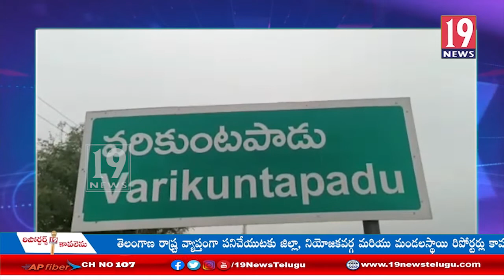ప్రతి మహిళా ఫోన్లో దిశ అప్ ను ఇంస్టాల్ చేసుకోవాలి - si శ్రీనివాసులు